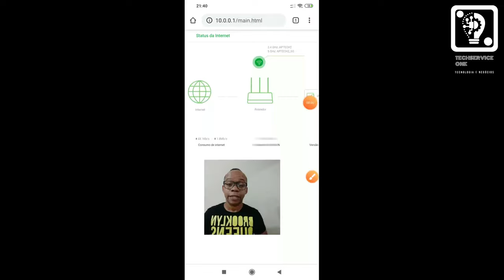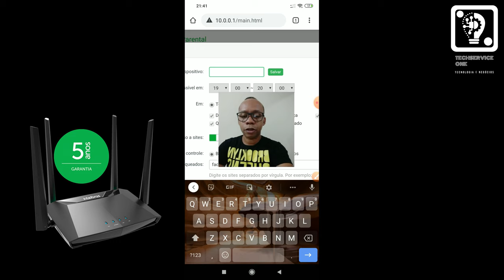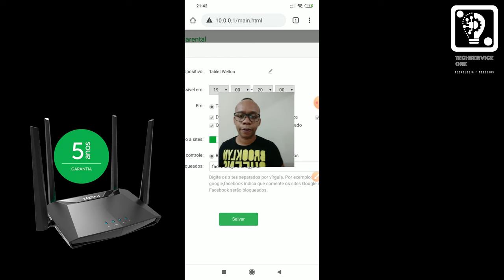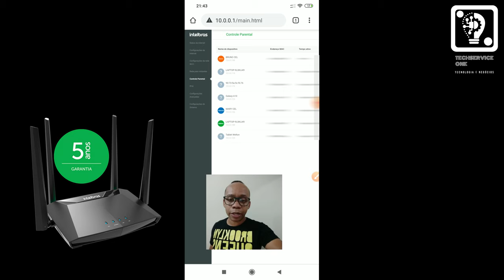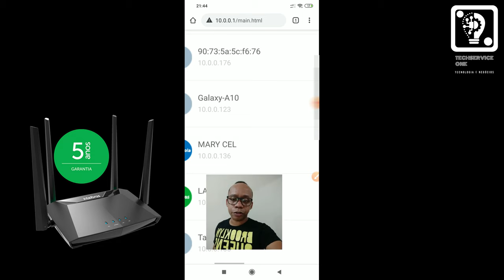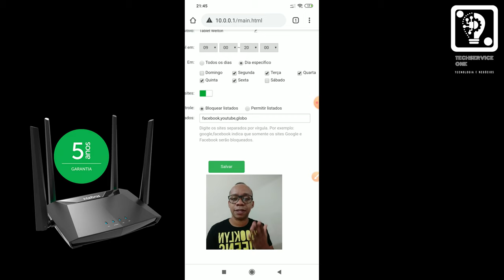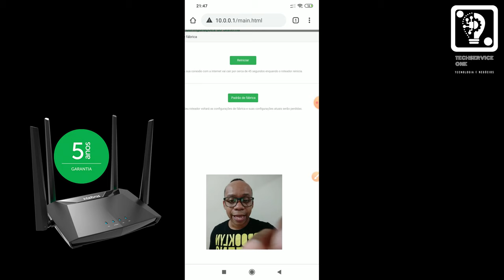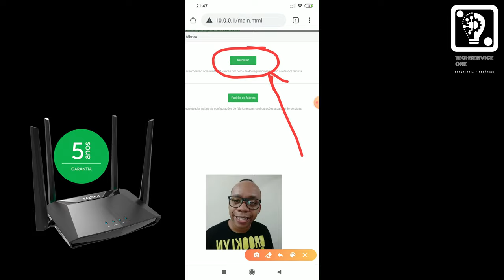SUA INTERNET ESTÁ SEM CONTROLE | CONTROLE PARENTAL RG 1200 - TECHSERVICE ONE 💡⚙️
📹 CONTROLE PARENTAL RG 1200 - TECHSERVICE ONE

Você já quis controlar a hora quer as pessoas conectam ao seu wifi?🤔🤔
Os sites que seus filhos estão acessando??💻📱
O controle parental vai te ajudar a resolver os problemas de conexão indevida!! Função super útil!!

-Aumentar a concentração dos filhos
-Horários automáticos
-Sites permitidos (Bloqueie por palavras chave)
-Libere a internet no momento certo!!
Quer como se faz tudo isso então fica até o final do vídeo!!

IMPORTANTE AS REGRAS FUNCIONAM PARA O DIA, OU SEJA DE 00:01 AS 23:59.

Qualquer mal funcionamento o suporte irá prestar todo auxílio necessário!!
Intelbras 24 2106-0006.